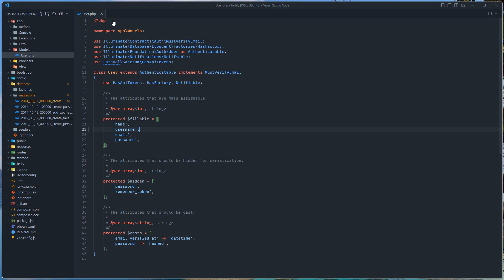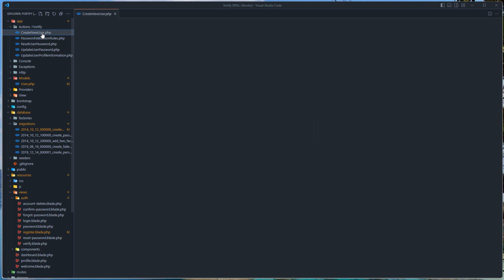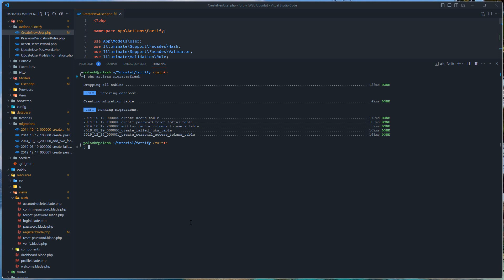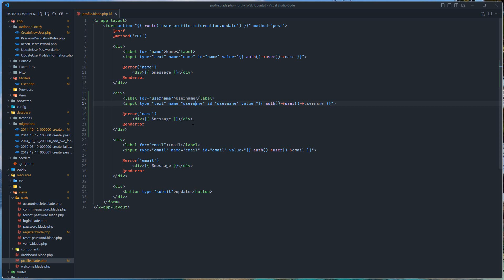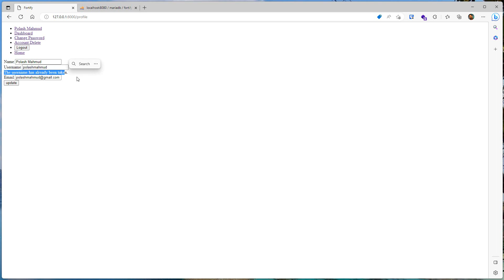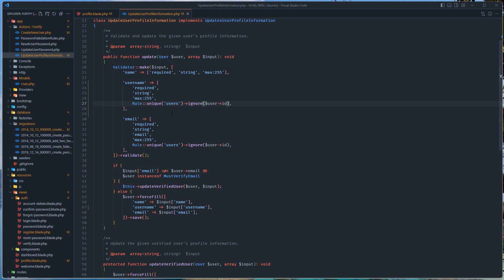12. Customizing registration